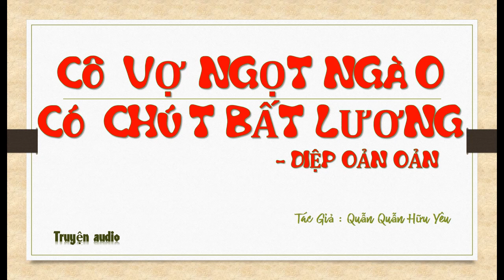Tập 29 - chương 1121-1160 - Cô Vợ Ngọt Ngào Có Chút Bất Lương - Diệp Oản Oản, Tg - Quẫn Quẫn Hữu Yêu